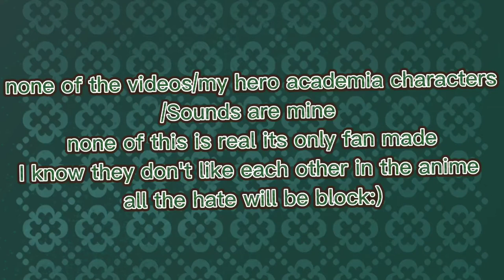•Fallin for ya💘😩• •Seroki•🖤🤍 •Bnha-Mha•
How is you're day or night

did you alot of sleep?

I hope you find this video good😁

i tried my best yk😅

I dont get a lot of like but I'm okay with it😌

well I hope this video help you if you're down/upset

bye now